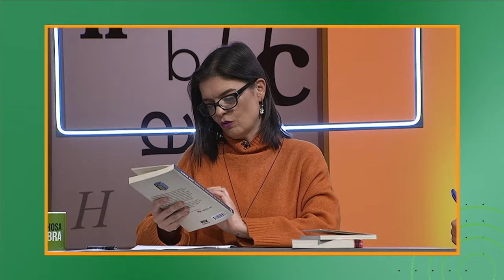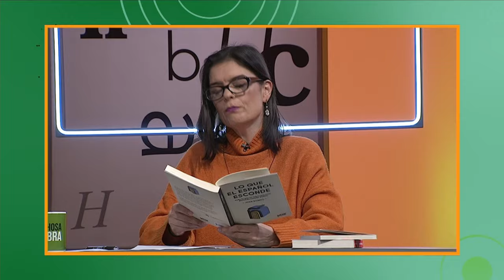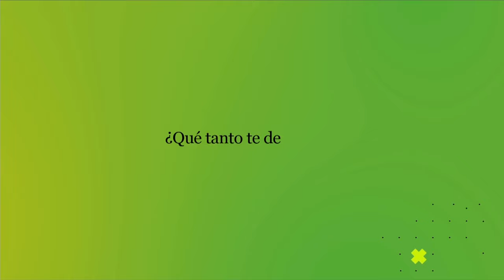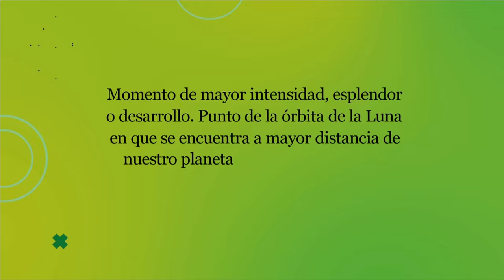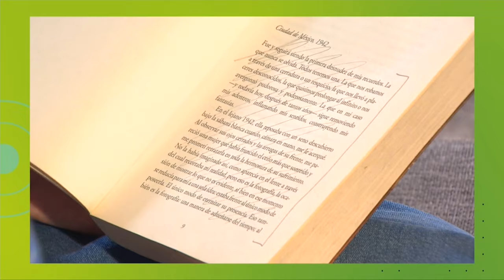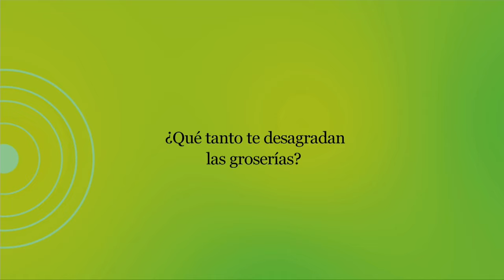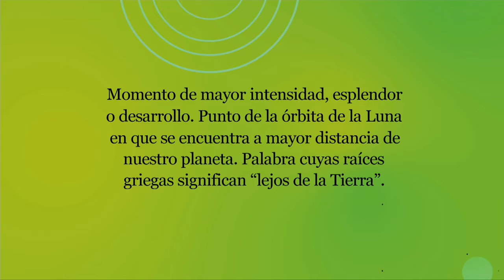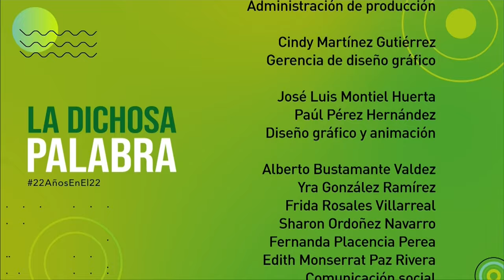La dichosa palabra. Temporada 22. Episodio 17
Momento de mayor intensidad, esplendor o desarrollo. Punto de la órbita de la Luna en que se encuentra a mayor distancia de nuestro planeta. Palabra cuyas raíces griegas significan "lejos de la Tierra".
Respuesta: Apogeo